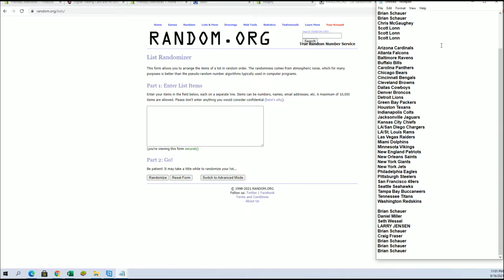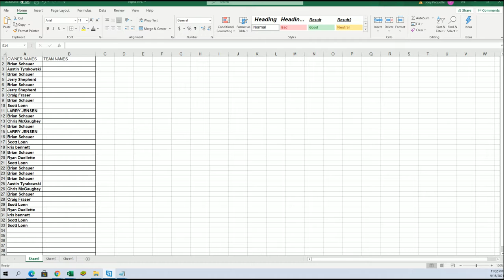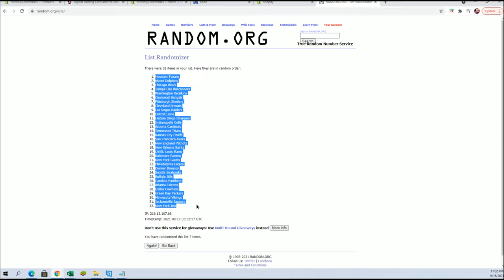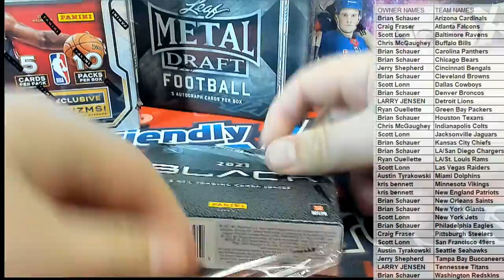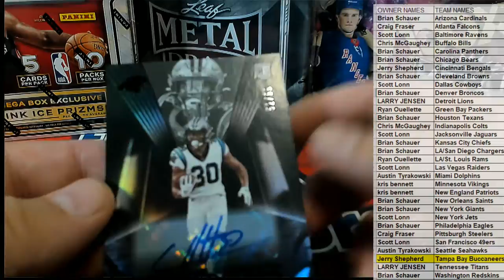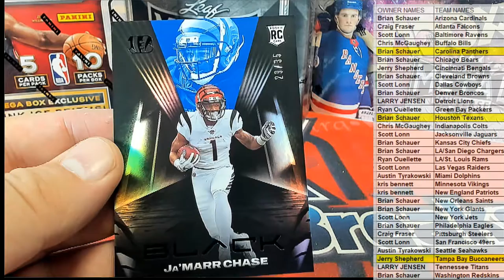BOX ID 21BLACKFB111 2021 Panini Black Football Hobby